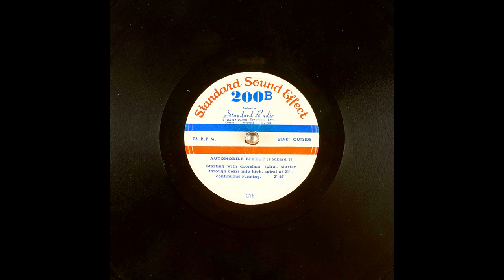Archival Automobile Sound Effect From Standard Sound Effect Part 2 (10K Subscribers Special)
Starting with doorslam, spiral, starter through gears into high, spiral at 21", continuous running. 2' 40".

Matrix number: TS 278-1
Other IDs from the record include: 278; RL 20923